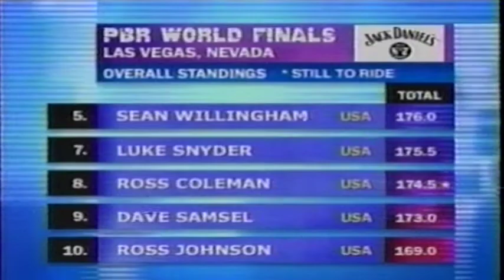PBR 2003: Cody Custer & Aaron Semas receive Rings of Honor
Two of the best that ever rode get inducted into the PBR's highest honor during the intermission segment of Round 3 during the 2003 PBR World Finals